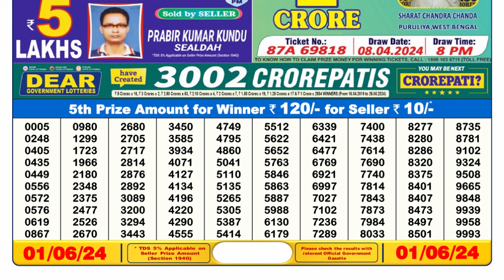Dear Lottery Sambad 6pm today 01.06.24 Nagaland State Lottery Result